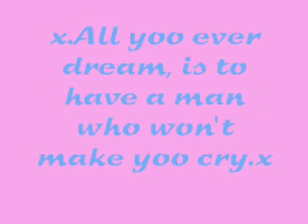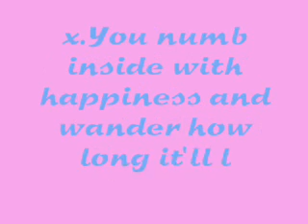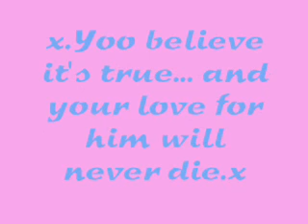Love video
Video of cute love :D